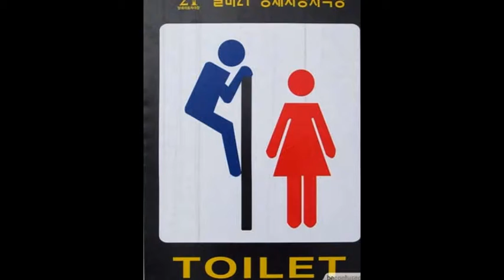Strange Toilets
Here are many fantastic, strange toilets! Enjoy it ;)